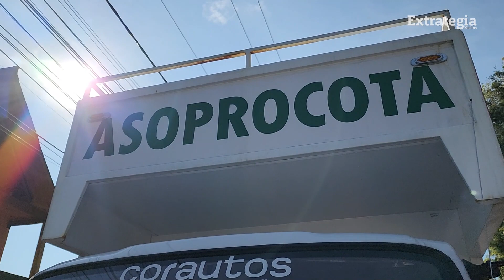Asoprocota, éxito agrícola y comercial respaldado por la CCB en Cota, Cundinamarca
La Cámara de Comercio de Bogotá (CCB) visitó a Asoprocota, una organización ubicada en el municipio de Cota, en Cundinamarca. Esta organización, constituida hace 12 años, ha tenido un éxito notable, siendo gran referente en el Departamento. A través de la planeación, organización y ejecución de proyectos y programas sociales, ha logrado implementar la calidad en todos los aspectos de la producción agropecuaria.

Bajo una agrupación solidaria y empresarial de productores agropecuarios, Asoprocota ha mejorado los procesos de producción, transformación, comercialización, distribución, exportación y difusión de nuevas tecnologías agro-sostenibles, así como otras actividades relacionadas con la producción agrícola y pecuaria.

Es una historia fabulosa que sirve como ejemplo a seguir.